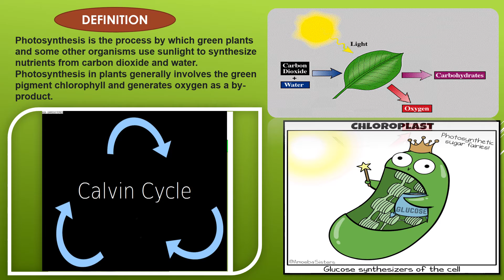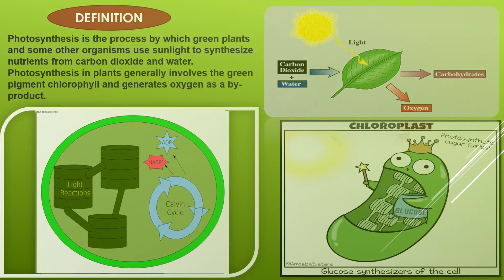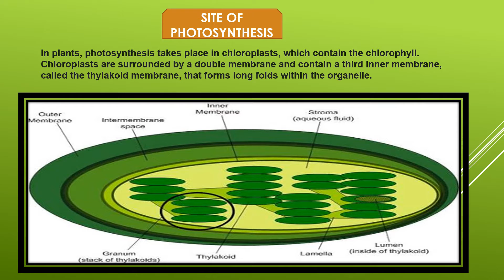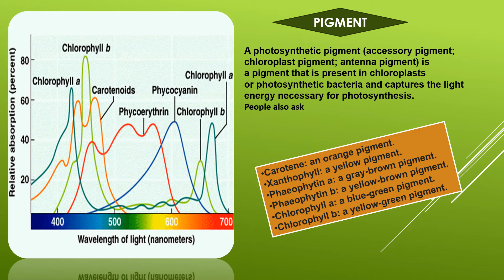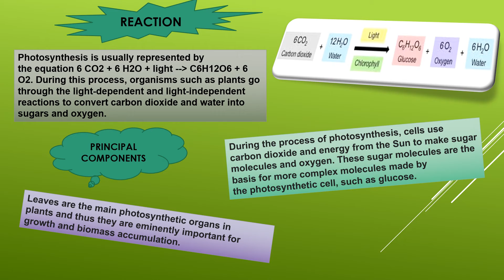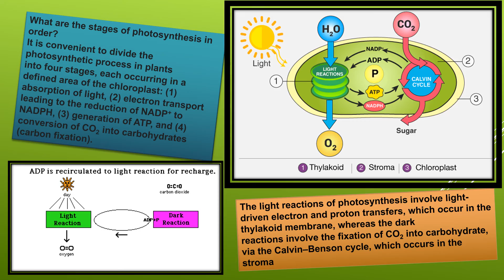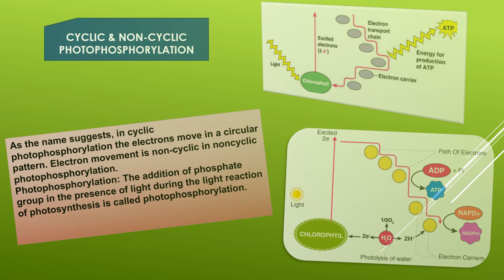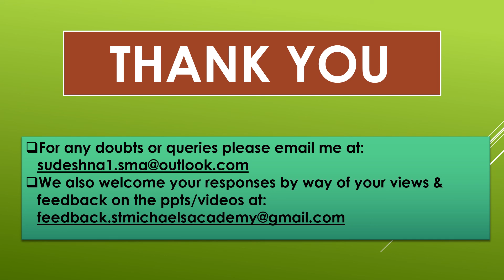PHOTOSYNTHESIS / part 1/ Class XI